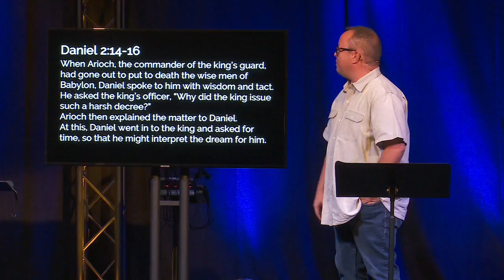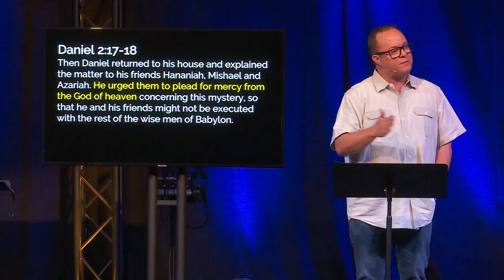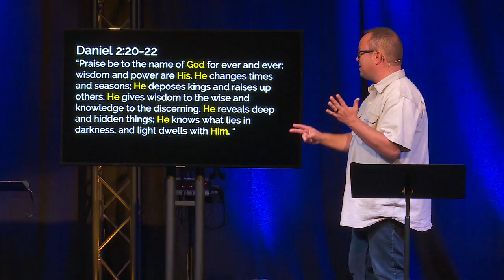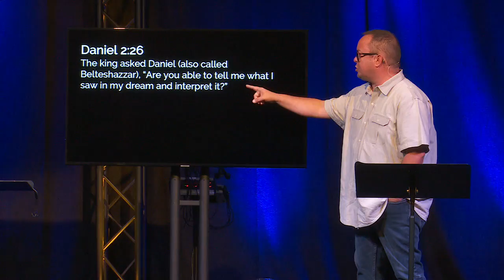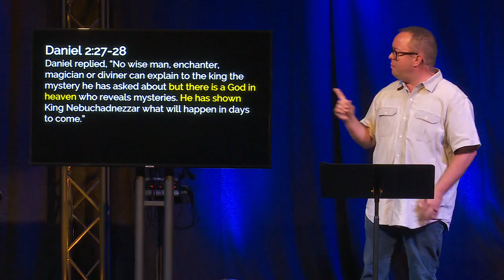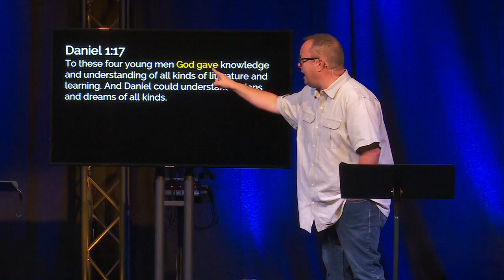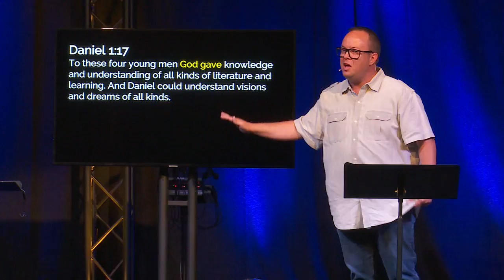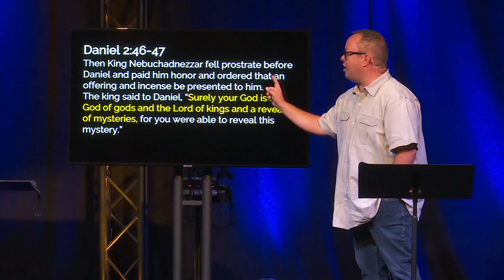A Different Approach | September 15, 2019